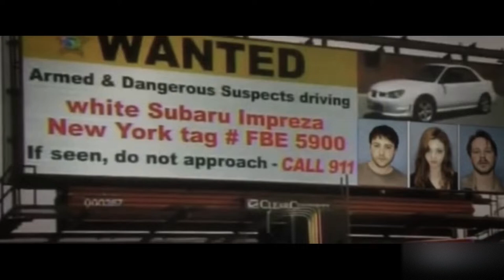American Outlaws: Exclusive Trailer (2023) Emory Cohen, India Eisley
Facing the possibility of prison - and in search of an idealized freedom – three siblings take matters into their own hands with a cross-country crime spree of epic proportions. American Outlaws is based on a true story and the GQ article "The Whole True Story of the Dougherty Gang" by Kathy Dobie. The film is written and directed by Sean McEwen (Braking For Whales, Sick Girl). The cast includes Emory Cohen, India Eisley, Sam Strike, Treat Williams, and Tess Harper also star. American Outlaws will have its world premiere at the 2023 Santa Barbara International Film Festival.